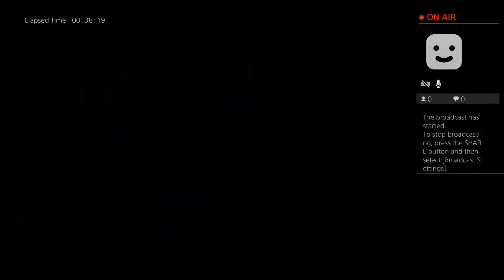hlwan_nai's Live PS4 Broadcast